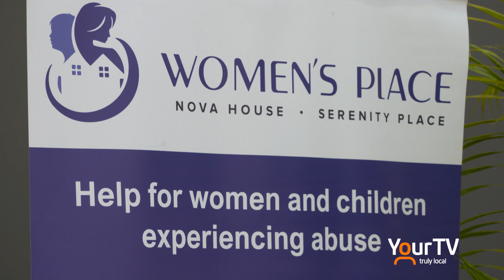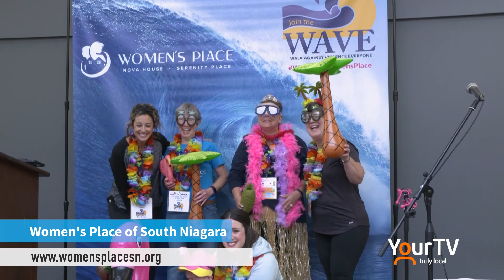WAVE Walk Against Violence Everyone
The 5th annual WAVE - Walk Against Violence Everyone fundraising event took place at the Seaway Mall in Welland. About 100 participants came out and raised $21,000 for Women's Place of South Niagara.